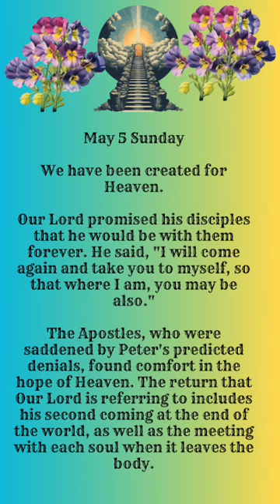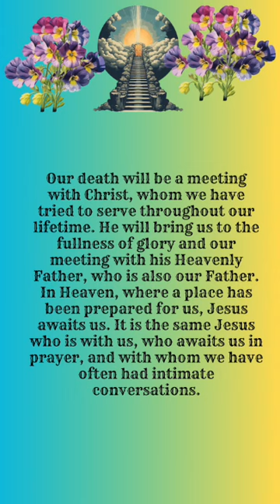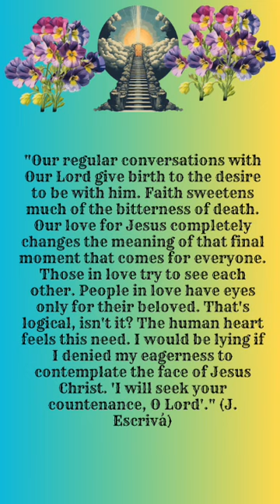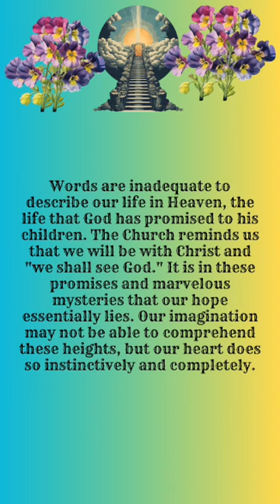May 5 Sun - We have been created for happiness, for Heaven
May 5 Sun
We have been created for Heaven. Our Lord promised his disciples that he would be with them forever. He said, "I will come again and take you to myself, so that where I am, you may be also."

The Apostles, who were saddened by Peter's predicted denials, found comfort in the hope of Heaven. The return that Our Lord is referring to includes his second coming at the end of the world, as well as the meeting with each soul when it leaves the body. Our death will be a meeting with Christ, whom we have tried to serve throughout our lifetime. He will bring us to the fullness of glory and our meeting with his Heavenly Father, who is also our Father. In Heaven, where a place has been prepared for us, Jesus awaits us. It is the same Jesus who is with us, who awaits us in prayer, and with whom we have often had intimate conversations.

"Our regular conversations with Our Lord give birth to the desire to be with him. Faith sweetens much of the bitterness of death. Our love for Jesus completely changes the meaning of that final moment that comes for everyone. Those in love try to see each other. People in love have eyes only for their beloved. That's logical, isn't it? The human heart feels this need. I would be lying if I denied my eagerness to contemplate the face of Jesus Christ. 'I will seek your countenance, O Lord'." (J. Escrivá)

"The thought of Heaven helps us detach from the things of this world and overcome difficult situations. We bring joy to God when we foster the theological virtue of hope, which is united with faith and love. There will be times when we will need it greatly. When tempted, think about the love waiting for you in Heaven. Foster the virtue of hope — this is not a lack of generosity." The same applies during moments of great sorrow and trial, and when it's very challenging to remain faithful or persevering in our work or apostolate. The reward is significant, and it's just around the corner, not far away.

Meditating on Heaven, our destination, should encourage us to be more generous in our daily struggle, because the hope of the reward comforts the soul and leads to good works.

Words are inadequate to describe our life in Heaven, the life that God has promised to his children. The Church reminds us that we will be with Christ and "we shall see God." It is in these promises and marvelous mysteries that our hope essentially lies. Our imagination may not be able to comprehend these heights, but our heart does so instinctively and completely.
Excerpts from In Conversation with God by F. Carvajal.

Torreciudad: The Finding of Jesus in the Temple. Fruit of the 5th Joyous Mystery: Seek God’s Wisdom and True Conversion, the Joy of Finding Jesus.